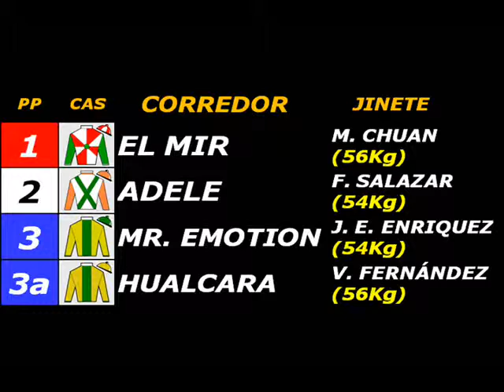HUALCARA – CLÁSICO POSTÍN (Gr. II) 2014 – 2400 m TURF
HUALCARA es hijo de EXCHANGE RATE (DANZIG) en GIANT 'S BLONDEWAY (GIANT 'S CAUSEWAY)

1.  ( 3a ) HUALCARA (56) (S/. 116234)
2.  (  3  ) MR. EMOTION (56) a ¼ cpo. (S/. 34870)
3.  ( 11 ) HANOMAAN (56)  a 3 ¾ cpos. (S/. 23247)
4.  (  7  ) ROCOCO (56) a 5 ¼ cpos. (S/. 11623)
5.  (  2  ) ADELE (54) a 5 ½ cpos.
6.  (  5  ) CAROLINA (54) a 6 ¼ cpos.
7.  (  8  ) DARK FOREST (56) a 8 ¼ cpos.
8.  (  6  ) ASTON MARTIN (56) a 9 ¼ cpos.
9.  (  1  ) EL MIR (56) a 19 ¼ cpos.
10.(  9  ) BARBERO (56) a 21 cpos.
11.( 7a ) PAPA TOM (56) a 21 ½ cpos.
12.(  4  ) MR. TECHERA (56) a 23 ¼ cpos.
13.( 10 ) FERNETTINA (54) a 26 cpos.

                          800 en      45".67
                        1200 en  1' 11".79
                        1600 en  1' 37".95
          2000 en  2' 04".61
FINAL:              2400 en  2' 28".13
TIEMPOS FRACCIONADOS: (23".02) (22".65) (26".12) (26".16) (26".66) (23".52)
HUALCARA -- ÚLTIMOS 200 en: 12".07